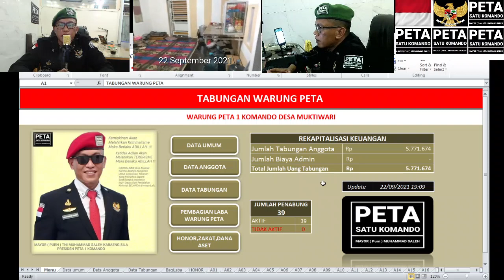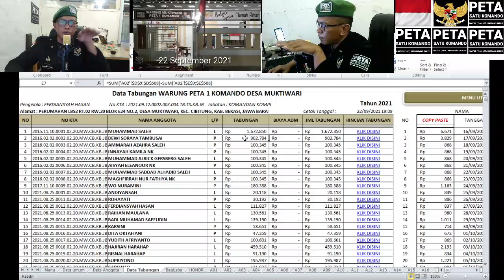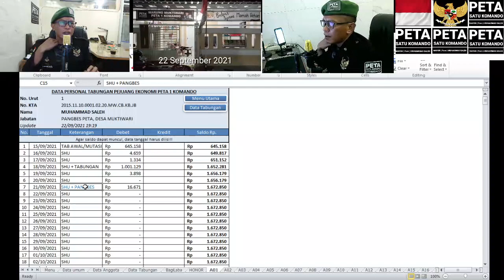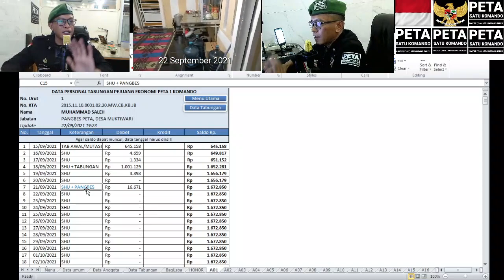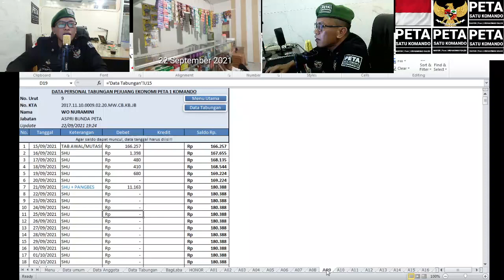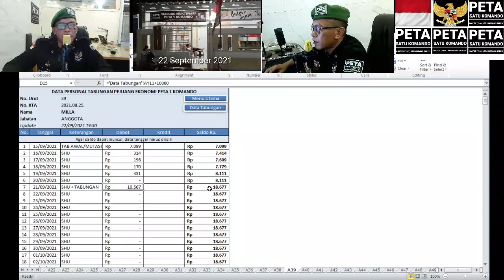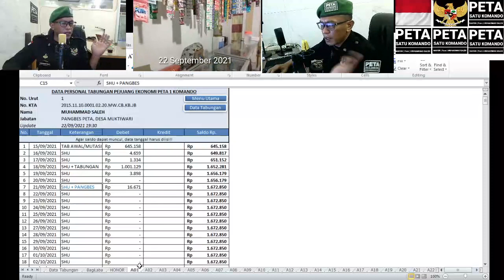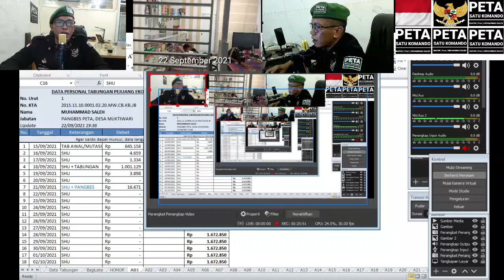WARUNG PETA 1 KOMANDO. MPS Sangat Butuh Bantuan modal awal dari sahabatku tuk membesarkan warung ini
WARUNG PETA 1 KOMANDO. MPS Sangat Butuh Bantuan modal awal dari sahabatku untuk membesarkan warung ini.

*Saat ini Mayor Purn Muhammad Saleh Karaeng Sila Selaku Pimpinan Komunitas PETA 1 KOMANDO di INDONESIA dan LUAR NEGERI dengan julukan PANGBES PETA 1 KOMANDO mengetuk hati para sahabatku semuanya agar sudih kiranya membantu seikhlasnya dalam membesarkan WARUNG PETA 1 KOMANDO sesuai yang ada dalam video ini,

semoga bantuan sahabatku semuanya menjadi LADANG AMAL IBADAH JARIYAH bagi perjuangan kami dalam menjalankan REVOLUSI EKONOMI PETA 1 KOMANDO menuju bangsa yang MERDEKA 100%, BANTUAN SEIKHLASNYA WAHAI SAHABATKU SEMUANYA.

Bagi sahabatku yang ingin membantu silahkan hubungi nomor WA ISTRI SAya  yaitu BUNDA SORAYA di 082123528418. Saya sangat butuh bantuan dari sahabatku untuk memulai perjuangan warung peta 1 komando di Desa Muktiwari, kecamatan cibitung, kab. bekasi, jawa barat.

Terimakasih sahabatku semuanya atas bantuannya. ( tolong bantu share ).

ttd

MPS ( Mayor Purn Saleh )
PANGBES PETA 1 KOMANDO.

Aamiin.

TTD